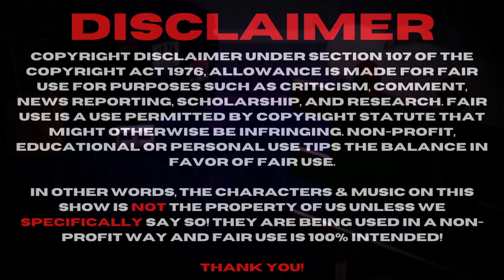Road to RCCW NXT Takeover: R3B00T: DIVIN3 INT3RV3NTI0N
With RCCW NXT Takeover: R3B00T swiftly approaching, Zatanna Zatara has requested to defend her RCCW NXT Women's Championship in an open challenge to shake free the ring rust headed into the Divinity Championship Triple Threat in Japan! But it seems she may have a surprise for us all headed into her match with Neyla & Shaundi! What could it be?

Plus, we get a sneak preview of what is to come for former Sons Of Arkham allies Bane & Deathstroke as they are set to clash at R3B00T to crown the Ring Master Champion!